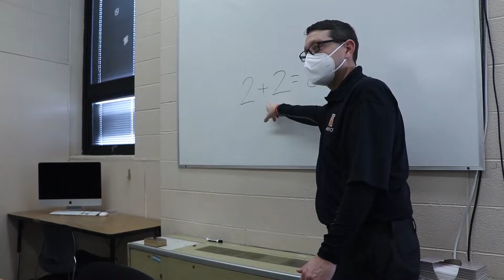Wake up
Huh? Owo Whats this? Two videos in one day???
And is this? Yes it is indeed another school project. (The prompt was sleeping in class)
Anyways this was really fun to shoot and edit, and I plan on releasing the outtakes soon. :)